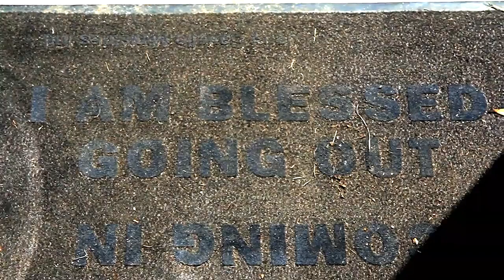Hurricane Isaac, Day 4 - KCM Disaster Relief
On the seven year anniversary of Katrina, Hurricane Isaac devastated Louisiana, just south of New Orleans. KCM's disaster relief team immediately dispatched to locate and support our partners in need.